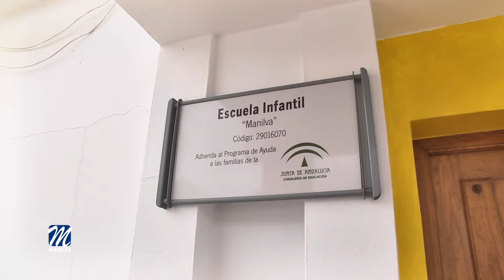Mañana se abren nuevas matriculaciones para las Escuelas Infantiles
La Delegación de Educación, dirigida por Daniel Muñoz, ha recordado que, a partir de mañana 1 de abril y hasta el 3 de mayo, se podrán llevar a cabo las gestiones oportunas para las nuevas inscripciones en las Escuelas Infantiles de la localidad. Se darán a conocer en el tablón de anuncios del Ayuntamiento y Escuelas, entre el 9 y el 13 de mayo, las solicitudes baremadas incluidas las de reservas de plazas y la relación de solicitudes no admitidas.
Aquellas familias que no estén conformes con la puntuación asignada o que no aparezcan en las listas, podrán presentar en la concejalía de Educación un escrito con las alegaciones acompañado de la documentación que consideren, entre los días 10 y 23 de mayo.
La adjudicación de plazas por parte de la Consejería de Educación se llevará a cabo del 24 al 30 de mayo e igualmente se publicará en el Ayuntamiento y Escuelas Infantiles de cada centro, las relaciones definitivas de solicitudes admitidas.
Del 1 al 10 de junio se procederá a la matriculación de las solicitudes admitidas. Por lo tanto, se entregará a cada familia el documento de matrícula firmado y sellado. Es imprescindible que se formalice la matrícula en este plazo; en caso contrario, serán marcados como renuncias.
Para cualquier trámite o bien para pedir más información, pueden contactar con el área de Educación, ubicada en el Ayuntamiento de Manilva en calle Mar y en horario de 09:00 h a 14:00 h o bien llamar al número de teléfono 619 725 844.